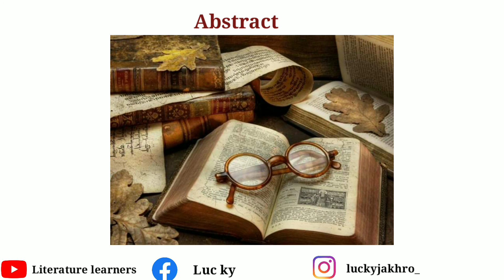What is abstract | abstract in research or thesis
Go through this video and know very informative words